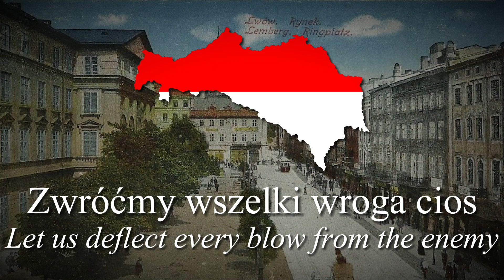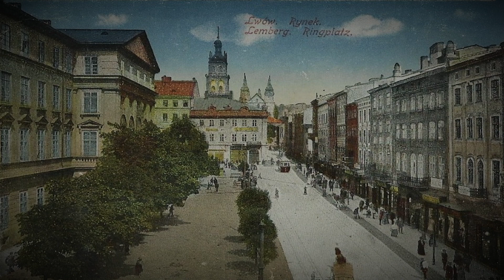"Hymn Ludowy" (Anthem of the People) - Anthem of Austria-Hungary in Polish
Hymn Ludowy is a Kaiserhymne/Volkshymne in Polish language and official anthem of Polish part of Empire - Galizien Lodomeria Galicia Lodomeria.
Cover by: @Damianeqae his other channel: @marshirovat

Text in Polish:

Boże Wspieraj
Boże Ochroń
Nam Cesarza i nasz kraj
tarczą wiary rządy osłoń
Państwu Jego siłę daj
Brońmy przodków Jego koron
Zwróćmy wszelki wroga cios
Bo z Habsburgów tronem złączon
jest na wieki Austrii los

Translation:

God, support us
God, protect us
Our Emperor and our country
Cover the rulers with the shield of faith
Grant strength to His state
Let us defend the crowns of our ancestors
Let us deflect every blow from the enemy
For the throne united with the Habsburgs
The fate of Austria is forever